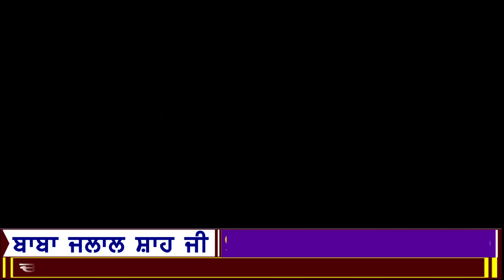ਹੁਣ ਫਗਵਾੜਾ ਬਣੇਗਾ ਸਾਫ -ਸੁਥਰਾ ਸ਼ਹਿਰ ,ਡਿਪਾਰਟਮੈਂਟ ਆਫ ਲੋਕਲ ਗੌਰਮਿੰਟ ਨੇ ਲਿਆ ਇੱਕ ਅਹਿਮ ਫੈਸਲਾ